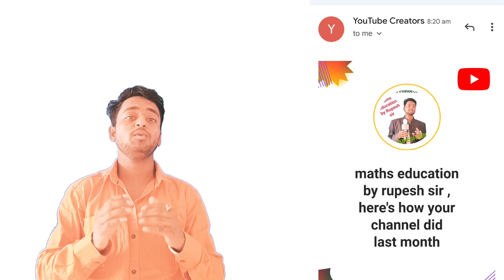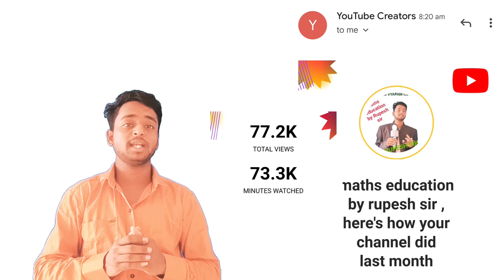CG VYAPAM, छात्रावास अधीक्षक भर्ती 2023, cg hostel warden online class, hostel warden cg,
members ship class join now

CG VYAPAM hub,Cg hostel warden online classes,Cg hostel warden online classes 2023,Chhatrawaas adhikchak bharti 2023,Chhatrawaas adhikchak bharti 2023 online form,Current affairs today,Hostel warden syllabus,Hostel warden vacancy 2023 chhattisgarh,Mahila paryavekshak bharti 2023,TQ YOUTUBE |आप सबकी सहयोग और मदद से यहां तक मैं मुकाम पर पहुंचा और आगे ही निरंतर प्रयास करता रहूंगा,current affairs,daily current affairs,today current affairs,छात्रावास अधीक्षक भर्ती